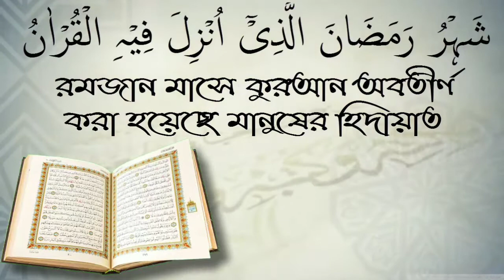যে কারনে মহিলাদের শাড়ি পড়ে নামায হবে না